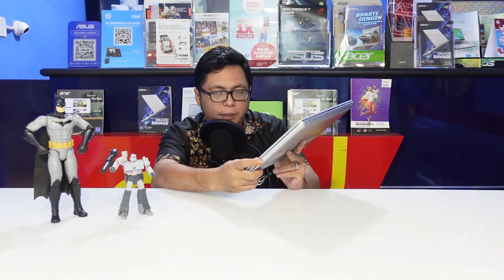Laptop Ryzen 5 Terbaru Dari HP 14s fq1005au - Seri Bisa Gaming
Ijen Computer adalah toko komputer dan laptop di Malang sejak 2006 yang bergerak di bidang distribusi notebook, pc, printer, networking dan aksesoris komputer. Kami hanya menjual barang original dan bergaransi resmi. Selain itu kami juga melayani service laptop, PC, printer dan menyediakan kredit laptop dengan syarat yang mudah.

Alamat Toko Kami berada di Jl. Besar Ijen No.77B, Oro-oro Dowo, Kec. Klojen, Kota Malang, Jawa Timur 65119

Jam Operasional : Senin - Sabtu pukul 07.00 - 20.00 WIB

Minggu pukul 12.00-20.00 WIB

(Hari Besar BUKA JAM 12.00)

atau menghubungi kami melalui kontak di bawah ini:

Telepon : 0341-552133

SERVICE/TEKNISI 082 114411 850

Untuk membeli produk kami, Anda bisa cek di website dan marketplace kami. Silahkan cek di: